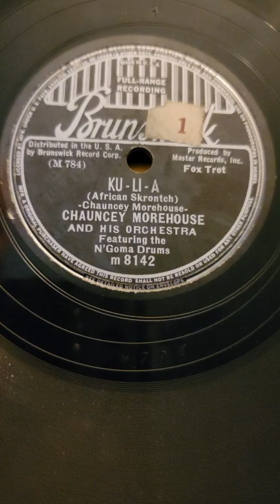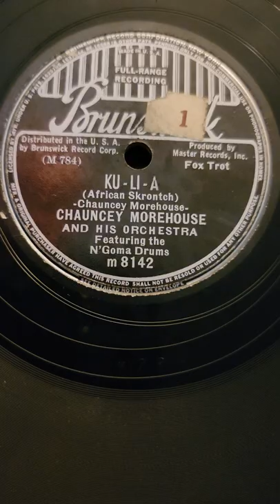Ku-Li-A - Chauncey Morehouse his Orchestra Brunswick Records #8142 1938